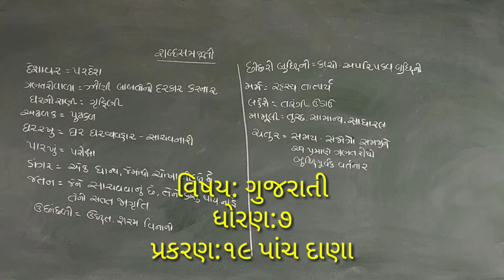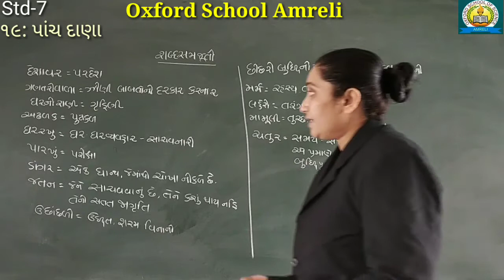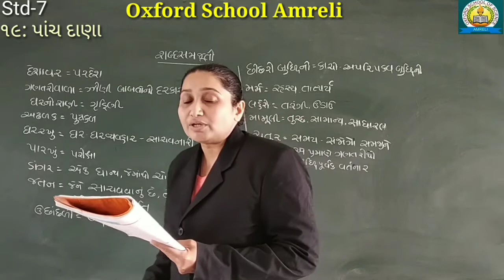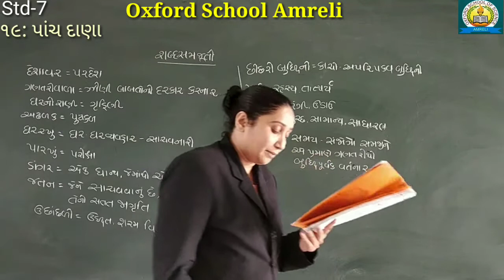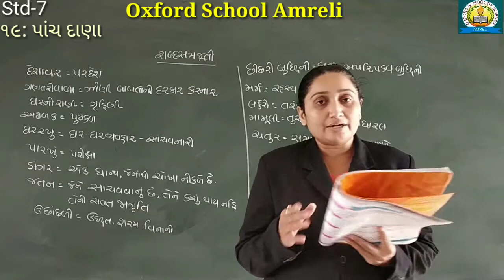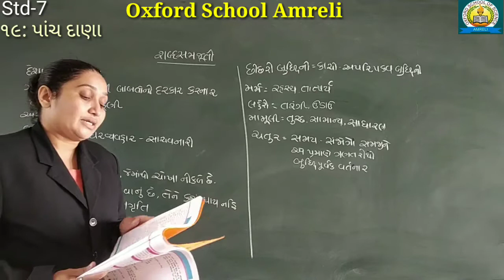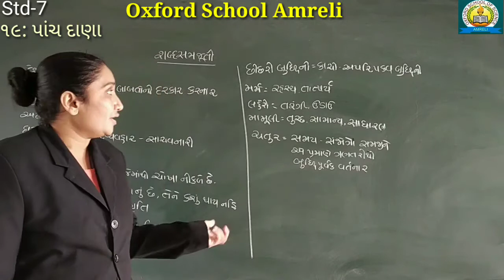std 7 Gujarati [ch-19 પાંચ દાણા]